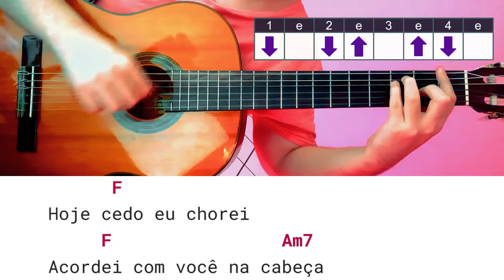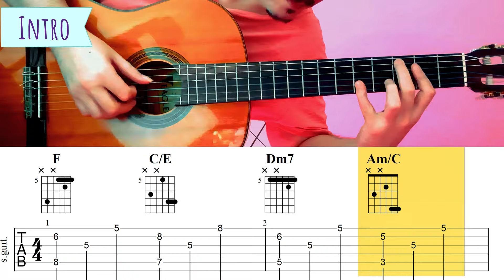Só Dá Você Na Minha Vida (João Paulo & Daniel) Como Tocar No Violão No Tom Original